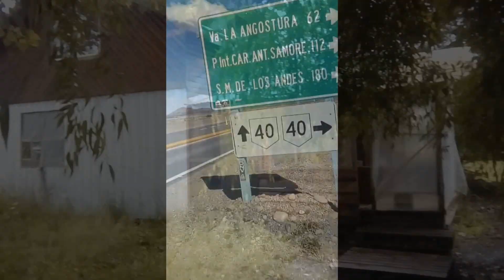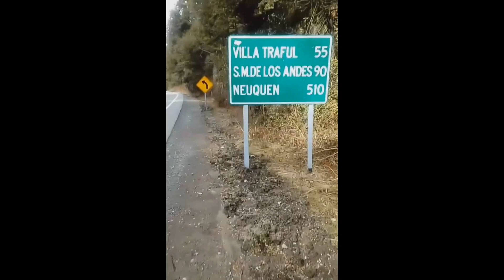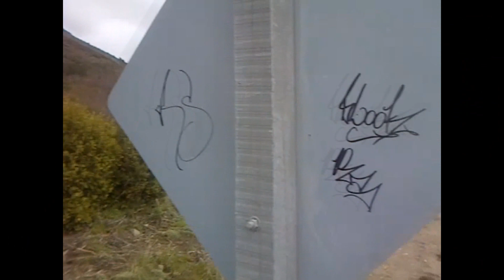R$12crew - World Wide (VIDEO)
RS12CREW 2019
prod: jota beats
beat: score34 (all credits)